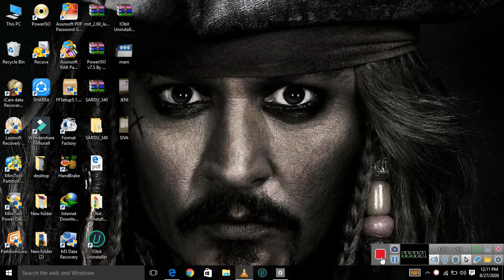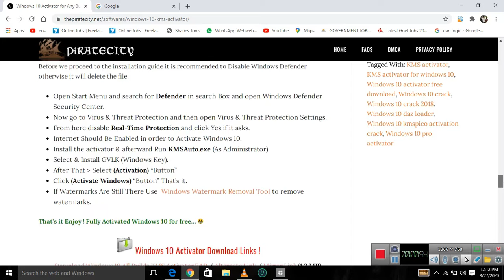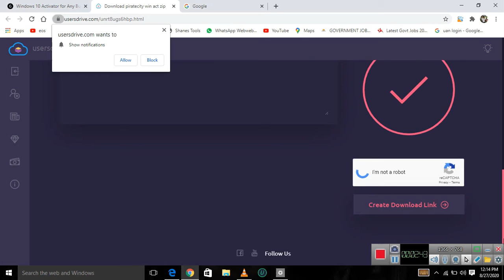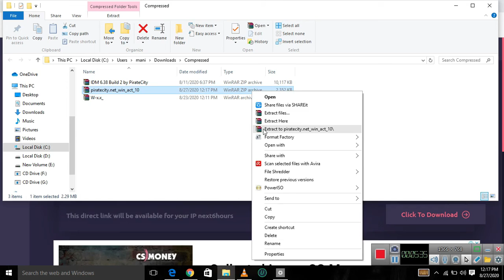HOW TO ACTIVATE WIN 10 AND OFFICE